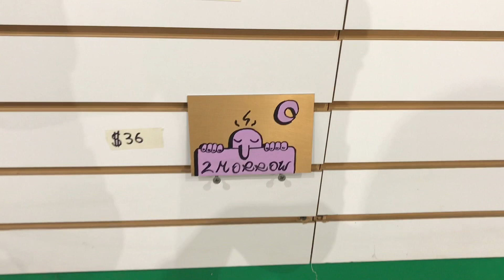ONE NIGHT ONLY ART POP UP KO STUDIO GALLERY MEMBER SHOW 2020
Okay I lied it was two nights but one really hit. The event was February 28 + 29. Leap day? That’s right. Does this video even count?

Featuring work from Hamtramck’s KO Studio Gallery members:
Blake Yard
Jared Baker
Max Majoros
King Deore
Nate Edmiston
Nick Pizana

Bang up video by @salamilegume on Instagram